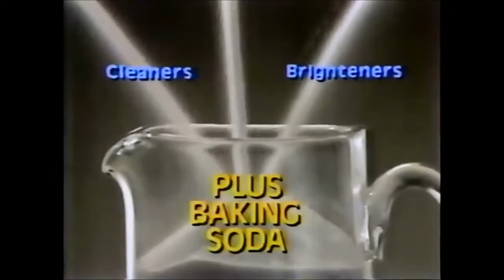Arm & Hammer Laundry Detergent Commercial (1979)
"Deodorizes your wash."
Arm & Hammer laundry detergent commercial featuring a woman hugging her laundry. Spot aired September 1979.